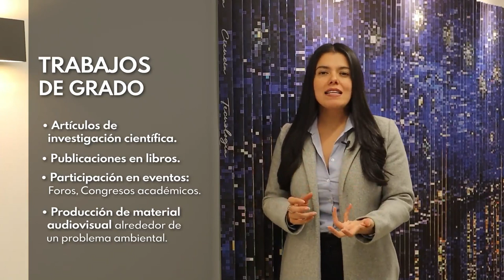Maestría en Derecho y Gestión Ambiental de la Universidad del Rosario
La Maestría en Derecho y Gestión Ambiental de la Universidad del Rosario forma profesionales expertos en identificar y resolver conflictos en relación con el ambiente y los recursos naturales mediante el aprendizaje y la aplicación de métodos de investigación multidisciplinares.